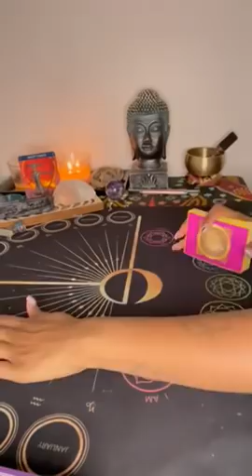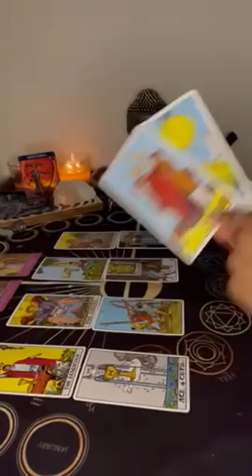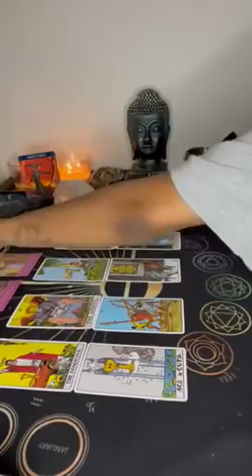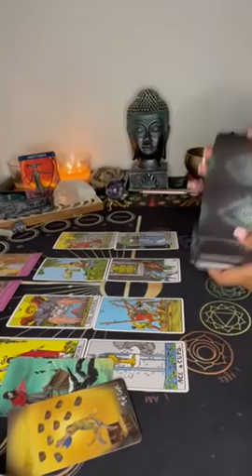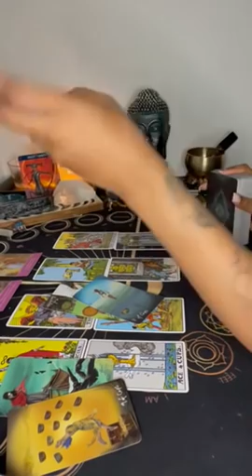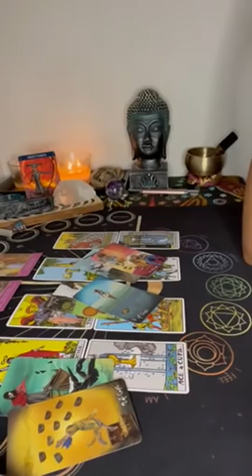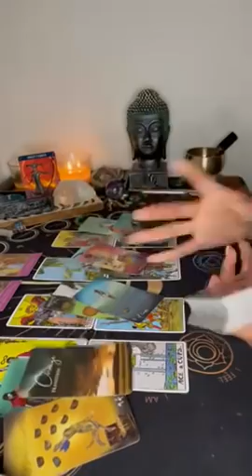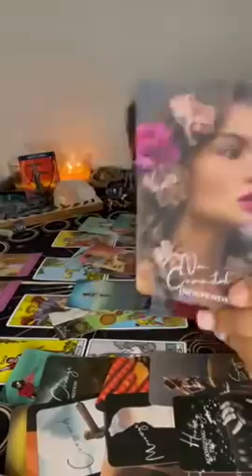Sagittarius ♐️ Strong magnetic bond ❤️‍🔥Time apart healed the both of you 🙌🏽